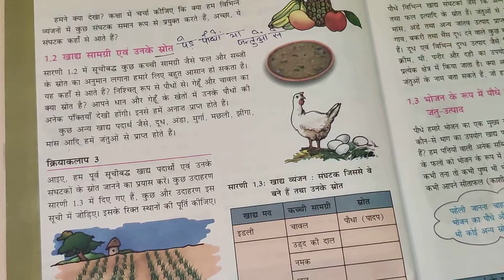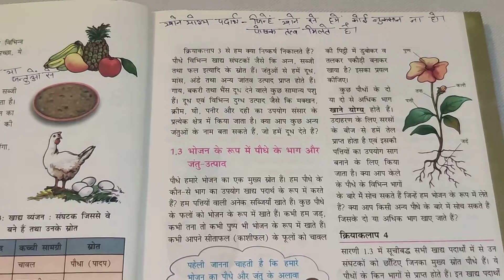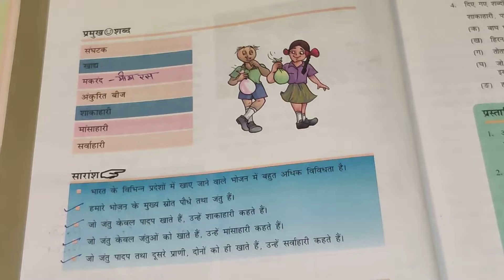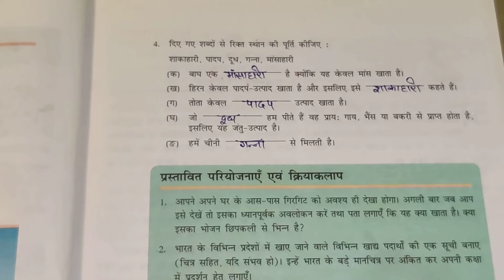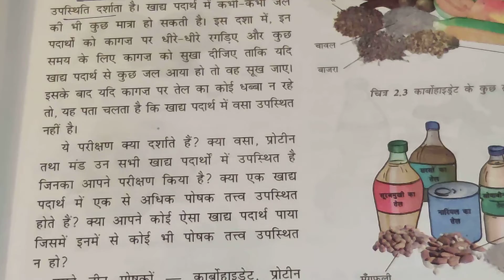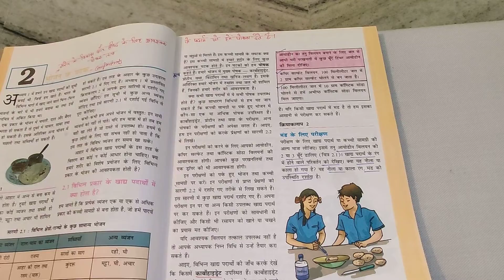Class 6th Science Chapter 1: भोजन : यह कहाँ से आता है? | Question-Answer | प्रश्न-उत्तर